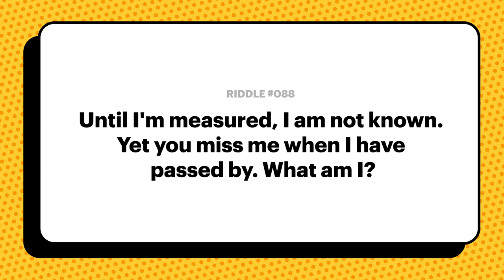TBGA Riddle: Missed When Passed By